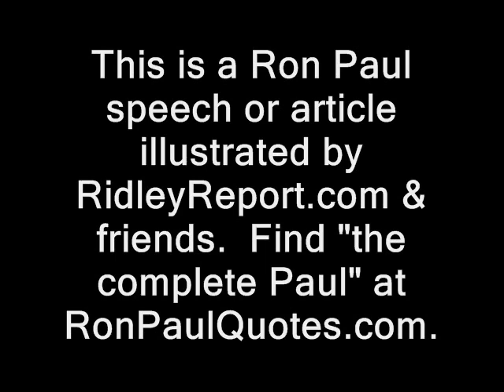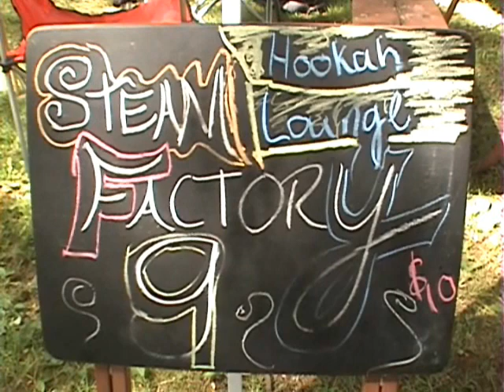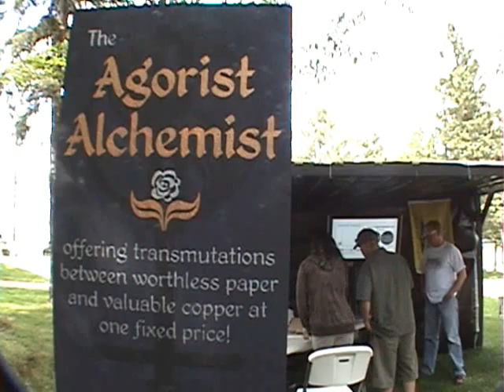Ron Paul to Feds: Stop preventing commerce!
Full playlist of Ron Paul 2012 speeches which I've illustraded with video, so far:

economy nh raw news videos new hampshire. economic collapse ron paul dave ridley report. commercial businesses jobs cops Creative commons license, freedom u.s. congress kelly ayotte police states public domain footage. restricitons bans ridleyreport free state project drug war on drugs,  free to use. resistance movements new year's resolutions live free or die, staters liberty gary johnson ron paul texas straight talk libertarians politics political end the fed feds. recessions, depressions